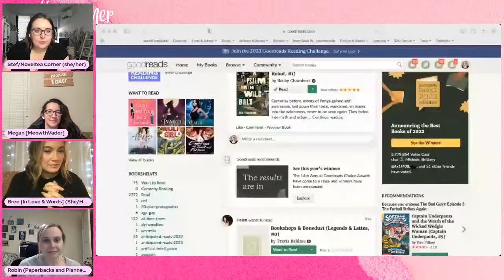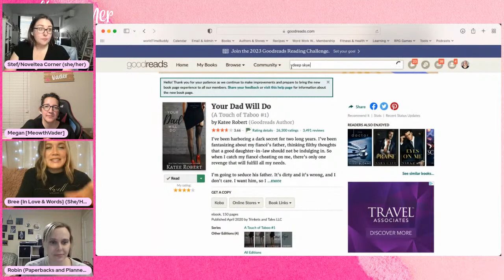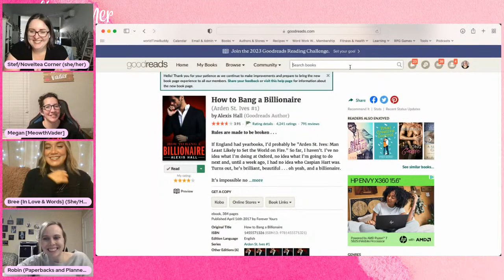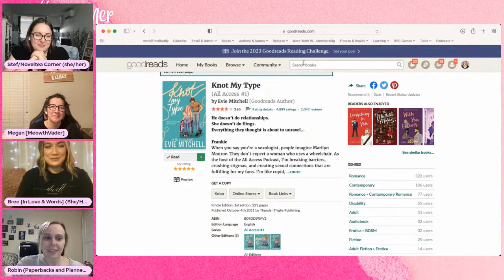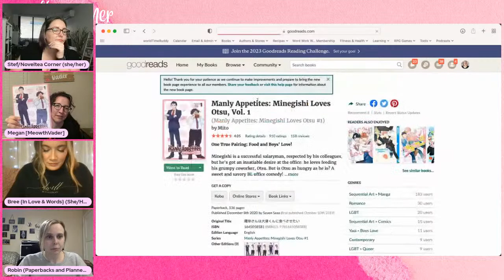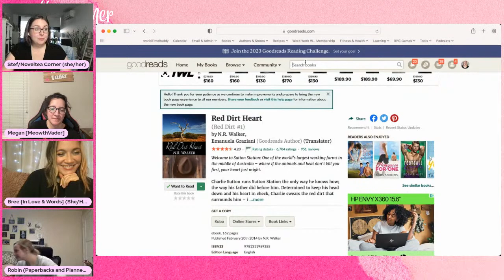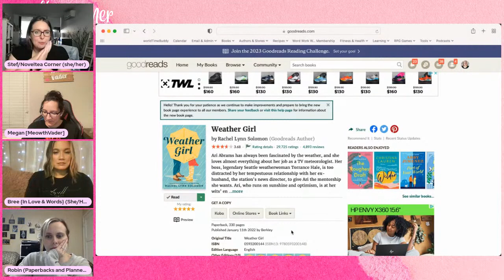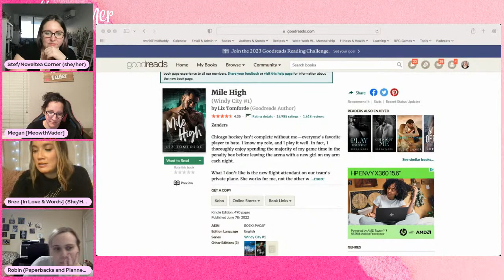An A-Z of Romance Recommendations LIVE (Round 5)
Join us for a live episode of my series A-Z of Romance Recommendations with special guests Bree, Robin and Megan!

Bree @InLoveAndWords
Robin @paperbacksandplanners
Megan @meowthvader2192

To find out more about the HarperCollins Union Strike, and sign the petition, please use the following

Stef’s Recs:
A - American Queen (Sierra Simone)
B - Broken Vow (Sophie Lark)
C - Coffee Boy (SA/Austin Chant)
D - Headstrong (Eden Finley)
E - The Executioner (Jessica Gadziala)
F - Fated Blades (Ilona Andrews)
G - Ghost (Evie Mitchell)
H - How to Bang a Billionaire (Alexis Hall)
I - The Investigator (Anna Hackett)
J - Doctor Heartless (J. Saman)
K - Kiss of Steel (Bec McMaster)
L - Learn My Lesson (Katee Robert)
M - Moth (Lily Mayne)
N - Alpha Night (Nalini Singh)
O - O Hell, All Ye Shoppers (Louisa Masters)
P - The Potter (Kristie Marie)
Q - King & Queen (Maz Maddox)
R - Reverie & Redemption (Kaydence Snow)
S - Seven Days In June (Tia Williams)
T - The Takeover (TL Swan)
U - Untouchable (Talia Hibbert)
V - Love and Other Wild Things (Molly Harper)
W - Weather Girl (Rachel Lynn Solomon)
X - Exasperating (Onley James)
Y - Wish You Were Here (Karly Lane)
Z - Her Halloween Treat (Tiffany Reisz)

Bree’s Recs
A Proposal They Cant Refuse by Natalie Cana
A Lady for a Duke by Alexis Hall
Butterfly Swords by Jeannie Lin
Before I Let Go by Kennedy Ryan
Can’t Escape Love by Alyssa Cole
Deep by Skye Warren
Evil Twin by Kati Wilde
For Real by Alexis Hall
Gym Bunny by Brianna Hale
Hearts in Darkness by Laura Kaye
The Intimacy Experiment by Rosie Danan
Jacob by jaqueline Frank
Knot My Type by Evie Mitchell
Little Lies by Helena Hunting
Most of All You by Mia Sheridan
The Nightmare by Regine Abel
The Other Girl by Trisha Wolfe
Part of Your World by Abby Jimenez
The Quarry Master by Amanda Milo
The Roommate Risk by Talia Hibbert
Spiked Hot Chocolate by Rilzy Adams
Two Wrongs Make a RIght by Chloe Liese
Under Her Bed by Mina Shay
Loving Mr Daniels by Brittainy C Cherry
Work for It by Talia Hibbert
Xeni by Rebekah Weatherspoon
You Made a Fool of Death with Your Beauty by Awaeke Emezi
The headmaster by Tiffany reisz

Robin’s Recs
A - Ache by Marley Valentine
B - Before I Let Go by Kennedy Ryan
C - The Cardigans (Criminal Intentions 1) by Cole McCade
D - The Dead Romantics by Ashely Poston
E - Enemies of the State by Tal Bauer
F - Fate of Wrath and Flame by KA Tucker
G -  Go Hex Yourself by Jessica Clare
H - Hollows Grove by Lee Jacquot
I - It Takes Two to Tumble by Cat Sebastian
J - Frat Wars by Saxon James
K - Kingdom of Stars & Shadows by Holly Renee
L - Lost in Me by Lexi Ryan
M - Mating the Huntress by Talia Hibbert
N - Neighborly by Katrina Jackson
O - One is a Promise by Pam Godwin
P - Parallel by Elle O’Roark
Q - Queer Principles of Kit Webb
R - Red Dirt Heart by NR Walker
S - Sing Me To Sleep by RM Virtues
T - That Time I Got … Kimberly Lemming
U - Unhinged by Onley James
V - Very Secret Society of Irregular Witches by Sangu Mandana
W - What He Doesn’t Know series by Kandi Steiner
X -  Lady For a Duke by Alexis Hall
Y - You & Me by Tal Bauer
Z - Mile High by Liz Tomforde

Megan’s Recs
The Gamble - Kristen Ashley
Burn For Me - Ilona Andrews
Chef’s Kiss - Jarrett Malendez
Your Dad Will Do - Katee Robert
The Mane Event - Shelley Laurenston
Fury - Laurann Donner
Girls Weekend - CM Nascosta
Take a Hint, Dani Brown - Talia Hibbert
Halfway to the Grave - Jeaniene Frost
Intercepted - Alexa Martin
Kimi ni Todoke by Karuhu Shiina
Yakuza Lover by Nozomi Mino
Color Me Murder - Krista Davis
Her Naughty Holiday - Tiffany Reisz
Manly Appetites by Mito
I Married My Best Friend To Shut My Parents Up - Naoko Kodama
QQ Sweeper by Kyousuke Motomi
Red White and Royal Blue - Casey McQuiston
Killing Sarai - JA Redmerski
10 Blind Dates - Ashley Elston
Pucked Up - Helena Hunting
Devil’s Line - Ryo Hanada
The Wallflower Wager - Tessa Dare
Technical - Alexandria House
Cutie and the Beast - Yuhi Azumi
Check, Please - Ngozi Ukazu